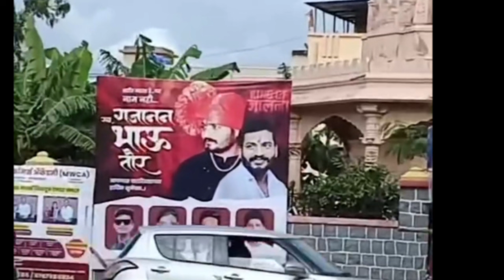गजानन तौर यांचे बॅनर पुणे व आळंदीला झळकले ll gajanan tour king of jalna ll kalyani tour